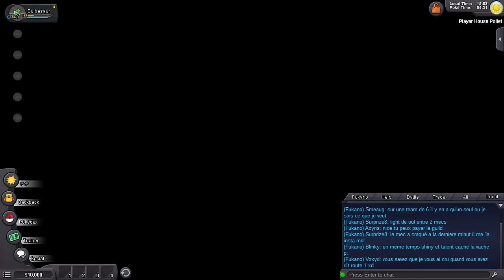POKEMON REVOLUTION ONLINE #0 - 3 nuls découvrent le jeu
Grosse "découverte" de ce Pokemon Revolution Online, le meilleur des MMO sur Pokémon ! On vous attend sur le jeu !
╚► Si vous souhaitez faire un don et nous soutenir, ça nous aide beaucoup :)